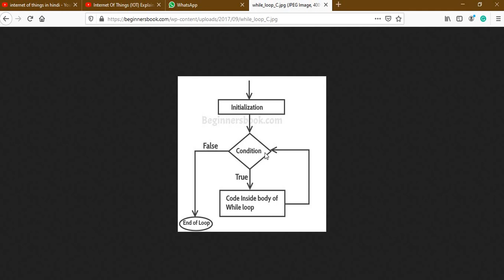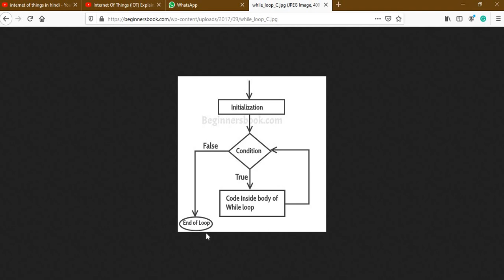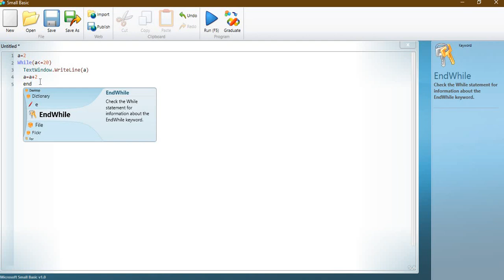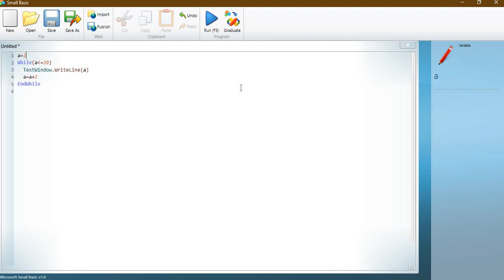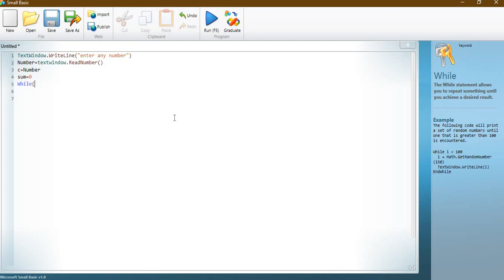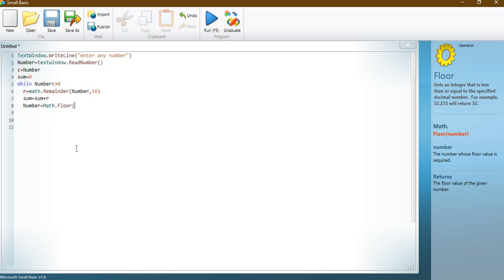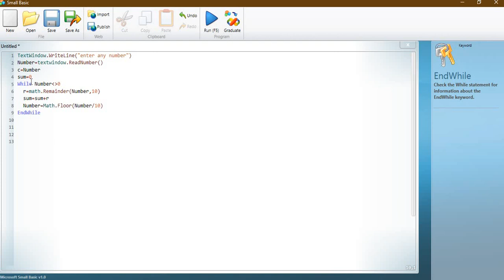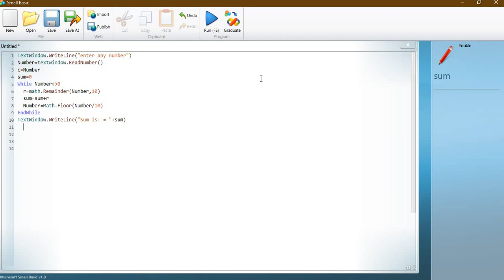class 7 while loop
Small Basic